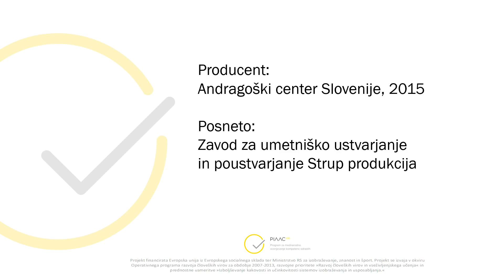dr Robert Kaše, UL | ZK PIAAC 2015